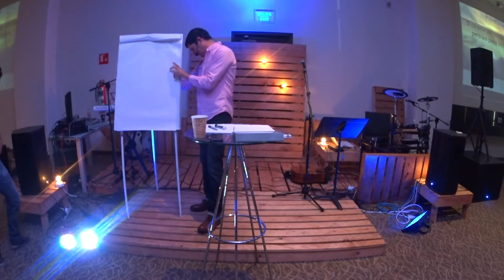La Iglesia, Plantados en Él #44 - "Encontrando tu propósito parte II" - 25 octubre 2015.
Tú creaste las delicadas partes internas de mi cuerpo
    y me entretejiste en el vientre de mi madre.
14 ¡Gracias por hacerme tan maravillosamente complejo!
    Tu fino trabajo es maravilloso, lo sé muy bien.
15 Tú me observabas mientras iba cobrando forma en secreto,
    mientras se entretejían mis partes en la oscuridad de la matriz.
16 Me viste antes de que naciera.
    Cada día de mi vida estaba registrado en tu libro.
Cada momento fue diseñado
    antes de que un solo día pasara.
17 Qué preciosos son tus pensamientos acerca de mí,[b] oh Dios.
    ¡No se pueden enumerar!
18 Ni siquiera puedo contarlos;
    ¡suman más que los granos de la arena!
Y cuando despierto,
    ¡todavía estás conmigo!
(Salmo 139:13-18)